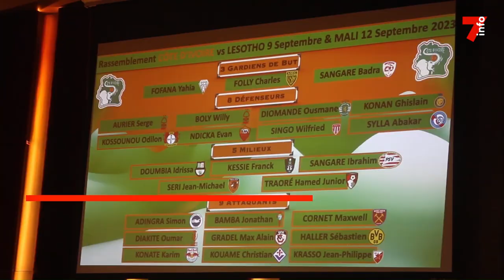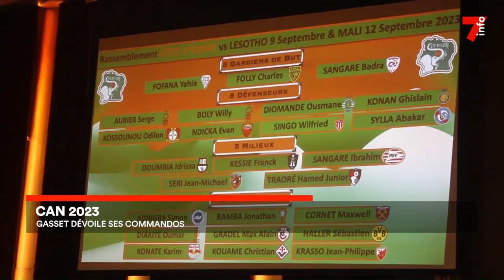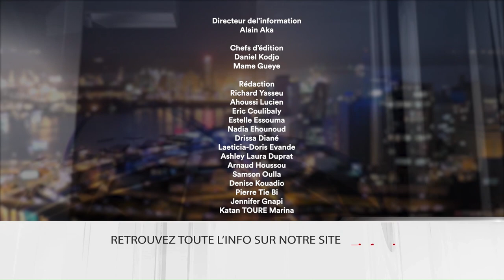Le 7 minutes du 30 août 2023 (édition du 6h)